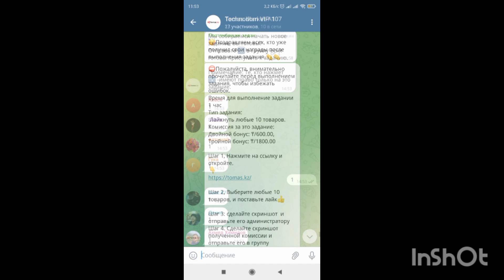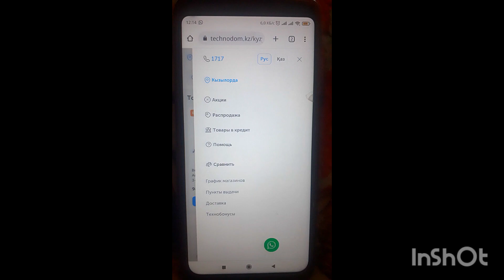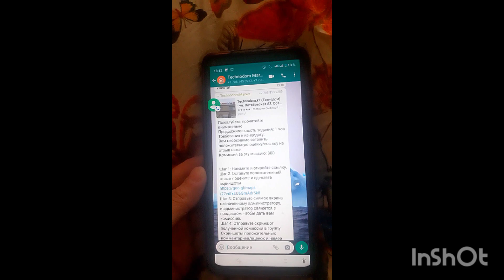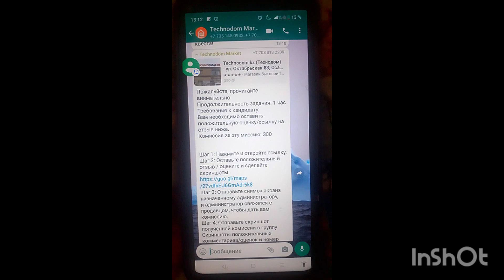Технодомнын атын жамылган Алаяктардан сақ болайық.Осторожно Мошенники! scammers in whatsapp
осындай алаяқтардан сақ болыңыздар. өзіміздің қазақтар осыны жасап отқан.
Мошенники звонят по телефону
мошенники
видосы о разводах
Алаяктар кредит
жаңалықтар
новости казахстана
Технодомнын атын жамылган алаяктар
technodom
телефонные мошенники
Whatsapp мошенники
Телеграм мошенничества
мошенничество
мошенничество в интернете
Интернет мошенники
интернет мошенники возврат денег
мошенники по телефону
мошенники развод
Алаяқтардан сақ болайық
Ватсап алаяқтар